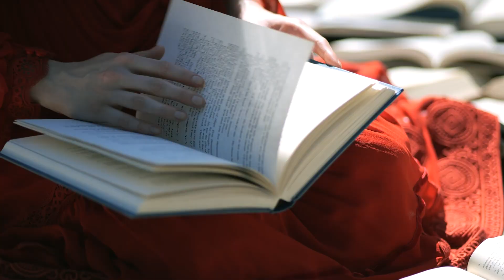LUMIX S F1.8単焦点レンズシリーズ映像作品『Shapes』【パナソニック公式】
2021年11月24日にLUMIX Sシリーズ用交換レンズF1.8単焦点レンズシリーズの第四弾となるLUMIX S 35mm F1.8を発表しました。この商品をもって、F1.8単焦点レンズシリーズは24mm、35mm、50mm、85mmといった主要焦点距離が揃うことになり、今回、その4本だけで一つの映像作品を撮りきりました。描写性能はもちろん、4本揃うことで描き出されるクリエイティビティにご注目ください。

・LUMIX Sシリーズ フルサイズ一眼カメラ